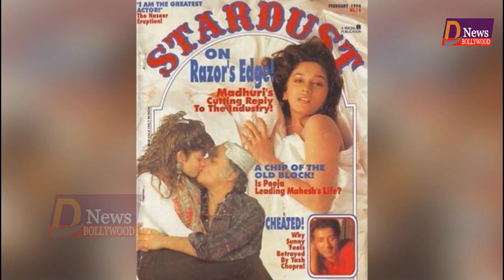आखिर Mahesh Bhatt को सबसे बड़ा अय्याश डायरेक्टर क्यों कहा जाता है? Mahesh Bhatt Controversy